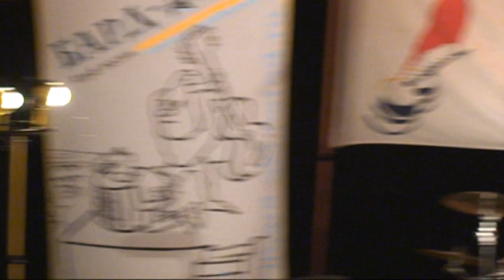I will survive. Анна Акимова. jam-session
Я буду жить

В начале я боялась, цепенела от ужаса,
Все думала, что не смогу жить без тебя.
А потом я провела так много ночей, думая, как плохо
ты со мною поступил,
И я стала сильной,
И я поняла, как надо вести себя.

И вот ты вернулся откуда-то из космоса,
Я вхожу и вижу тебя с таким грустным выражением лица,
Я бы поменяла этот дурацкий замок.
Я бы забрала у тебя ключ,
Если бы я хоть на секунду предположила, что ты
вернешься мешать мне жить.
А теперь уходи, закрой за сбой дверь.
Разворачивайся,
Потому что тебя здесь больше не рады видеть,
Разве это не ты пытался сломить меня прощанием?
А ты думал, я развалюсь на части?
А ты думал, я просто лягу и умру?
О нет, не я, я выживу,
Ведь, пока я умею любить, я знаю, я буду жить.

У меня вся жизнь, впереди
Мне нужно дать столько любви
Я выживу
Я буду жить
Эй эй

(Я, выживу)
Эй эй
(Я, выживу)
Каждый день
(Я, я выживу)
О да

Понадобились все силы, что у меня были, чтобы не
распасться на части,
Так тяжело было пытаться соединить кусочки моего
разбитого сердца.
И я провела, о, так много ночей, просто жалея себя,
Я много плакала тогда, но теперь я держу голову
высоко.
И ты видишь меня, меня новую,
Я больше не скованный маленький человечек,
влюбленный в тебя,
Тебе вдруг захотелось забежать ко мне, ожидая, что я
свободна,
Но теперь я храню свою любовь для того, кто любит
меня.

Я выживу
Я буду жить
Эй эй

Я выживу
Я буду жить
Да да

(Я, выживу)
О
(Я, выживу)
Я выживу
(Я, я выживу)

(Я, я выживу)
(Я, я выживу)
Я только начинаю жить
(Я, я выживу)
Теперь я люблю не напрасно, о нет

(Я, я выживу)
Я выживу
(Я, я выживу)
Я выживу
(Я, я выживу)
Эй